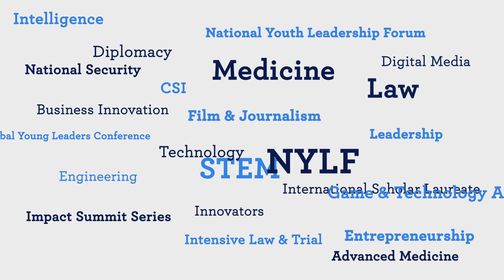Envision Experience - NYLF Pathways to STEM Alumni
NYLF Pathways to STEM Alumni provides students with the opportunity to deepen their exposure to STEM skills and careers, develop and grow key cognitive abilities, and reconnect with friends. Students enjoy incredible experiences at one of eleven program locations with fellow high-achieving Envision alumni.